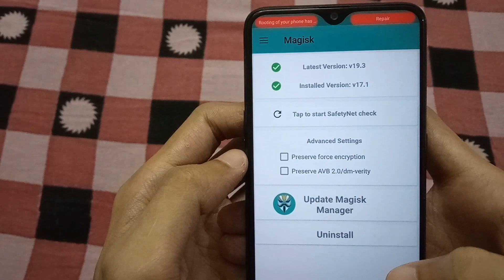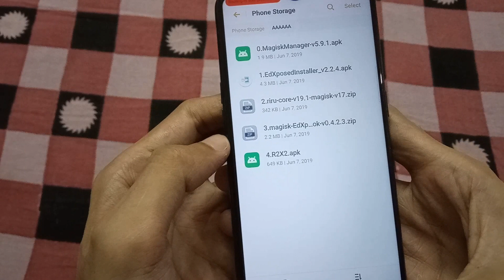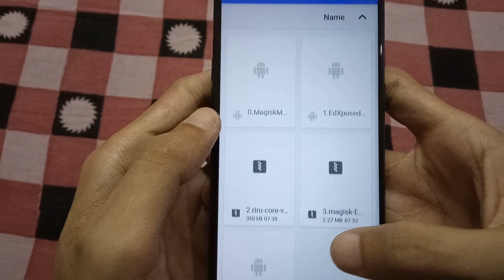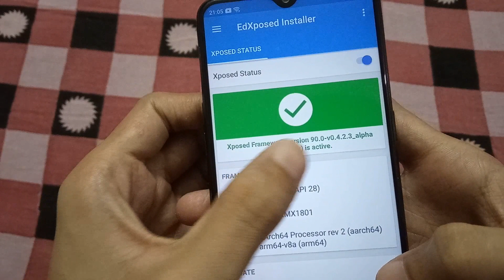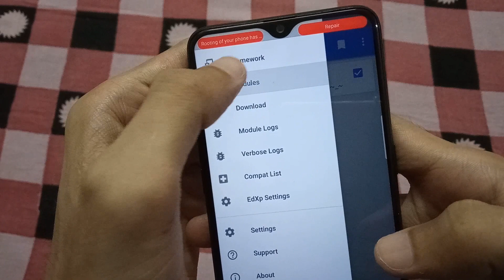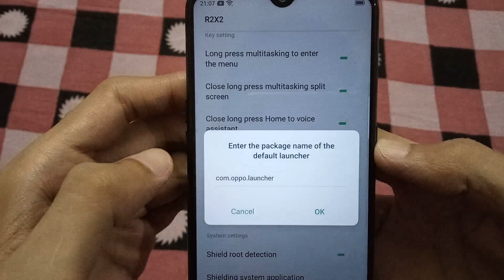Fix root warning notification in color os 6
This channel own by developer of this app

I've already added support for other device too so its pretty much universal for other color os6 devices too :)

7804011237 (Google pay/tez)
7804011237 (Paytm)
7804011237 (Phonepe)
rkabhi.ab@oksbi (UPI ID)

Topic Covered :
fix red root warning in color os 6
fix red root warning in color os 5
fix root blinking in color os 6
fix root blinking in color os 5
fix root notification in color os 6
fix root notification in color os 5
how to remove notification
delete notification in realme
How To remove root notification in Realme 2 Pro
Realme 2 pro xposed module
Realme 2 pro root notification
How to remove root notification in realme 1
How to remove root notification in color os
root notification in color os
Fix root notification in realme 2 pro
realme 2 pro root
realme 3 pro
realme u1
realme 3
realme 1
oppo realme 2 pro root
root notification hindi step by step guide